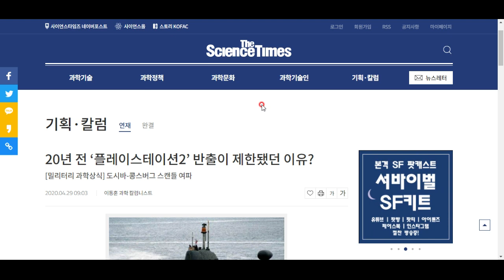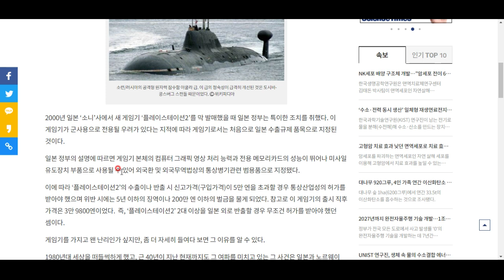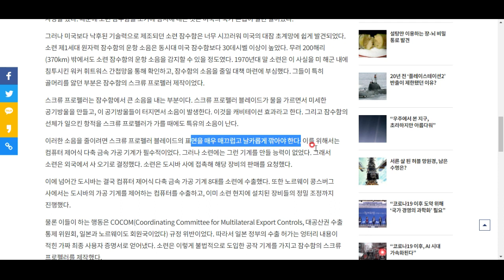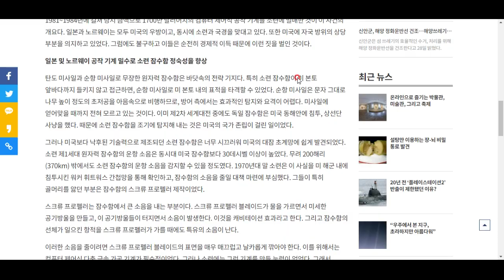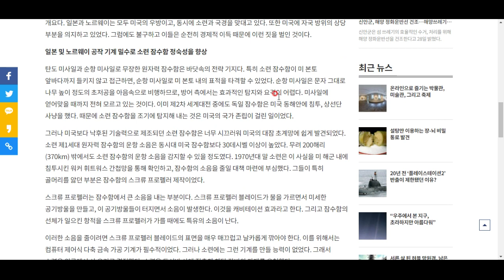일본이 플스2가 발매되자 그 수출을 제한했던 이유는?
도시바-콩스버그 사건이라는 희대의 스캔들이 얽혀 있습니다. 함께 그 사정을 살펴보시죠^^